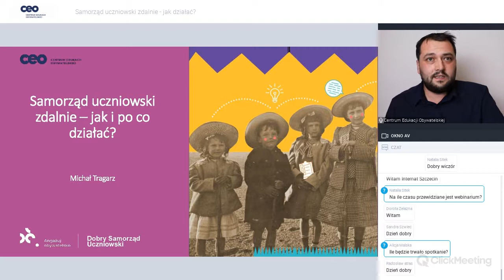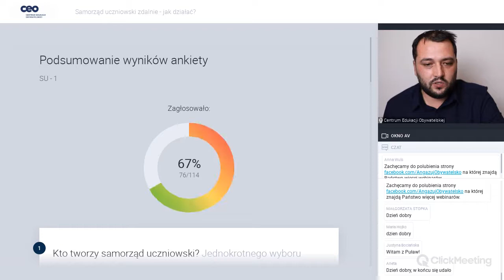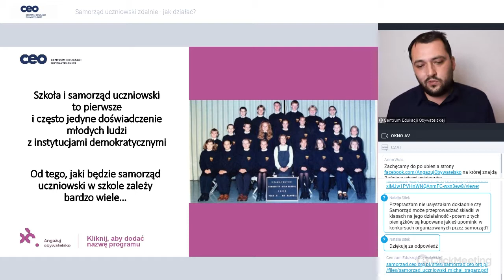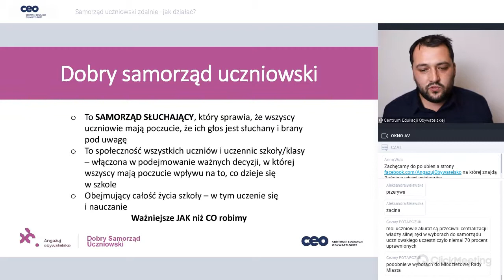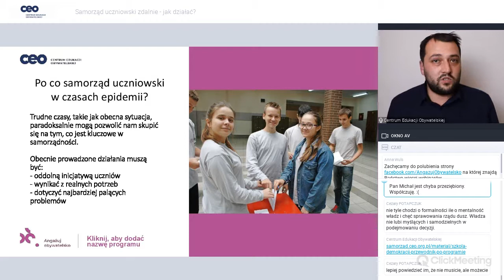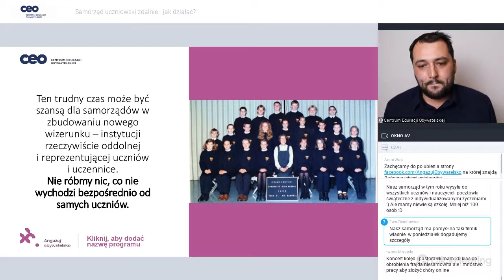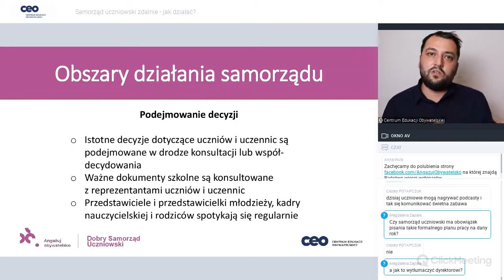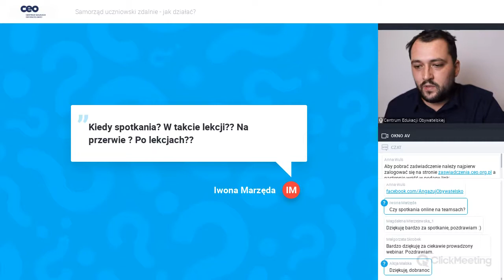Samorząd uczniowski zdalnie - jak działać?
Samorząd uczniowski w trakcie edukacji zdalnej i wielu wyzwań, przed którymi stają uczniowie i nauczyciele, może wydawać się instytucją drugorzędną. Wiele szkół na ten okres zawiesza lub znacznie ogranicza działanie samorządu. Podczas tego webinarium pokazano jak i dlaczego samorząd uczniowski jest ważny szczególnie w takich sytuacjach i jak można działać i wzmacniać szkolną demokrację również zdalnie.

Webinar realizowany w ramach projektu “Młodzi w akcji” finansowanego przez Polsko-Amerykańską Fundację Wolności.

Prowadzący:
Michał Tragarz- od 2008 roku w CEO zajmuje się programami wspierającymi samorządność uczniowską i szkolną demokrację (Szkoła Demokracji), koordynował również projekty realizowane przez CEO w Gruzji oraz Sejm Dzieci i Młodzieży w latach 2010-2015. Autor lub współautor materiałów edukacyjnych, scenariuszy zajęć i poradników (m.in. Szkoła demokracji. Praktyczny poradnik o współdecydowaniu w szkole; Samorząd uczniowski - poradnik dla opiekuna; Wybory do władz samorządu uczniowskiego).